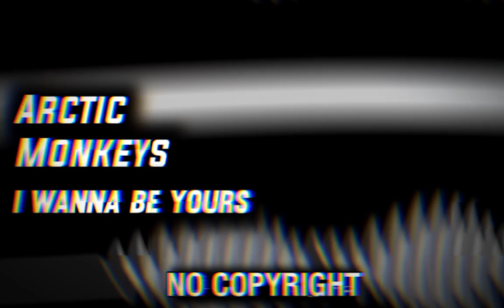ARCTIC MONKEYS - I WANNA BE YOURS 🎵 [NO COPYRIGHT REMIX]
Love remix
New remix

👍 𝘾𝙍𝙀𝘿𝙄𝙏:
Song from the video: Arctic Monkeys - I Wanna Be Yours (SuusMax Gavins Remix) (No Copyright Remix)